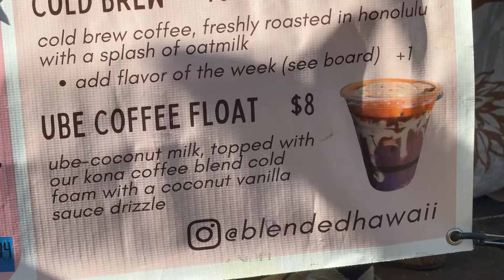Tasting Ube in Hawaii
My Filipino audience has insisted I try ube, and I LOVE it! I flew to Hawaii and bought ube nearly every time I saw it. Ube coffee, ube colada, ube bun, ube cheesecake, and more pastries! Hopefully someday I can visit the Philippines and indulge in the best.

Ube is a kind of bright purple yam used as a flavoring and coloring in sweet dishes.

Instagram.com/LexiLoreOnYoutube